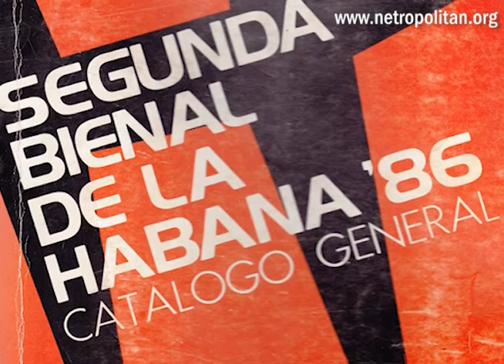Llilian Llanes interview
An interview with cuban historian and writer Llilian Llanes by Lyn Kienholz for Netropolitan: Museum without walls.